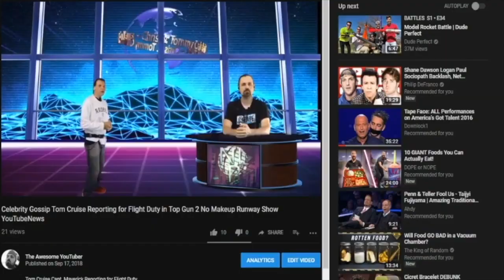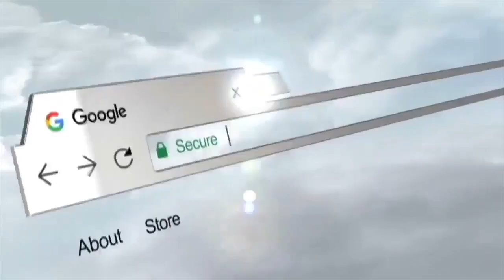YouTube Music‘s global Lyor Cohen Article 13 Celebrity Gossip Brady Bunch' Cast Reunites News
YouTube Music‘s global head, Lyor Cohen, has joined the chorus of company execs and creators to come out swinging against Article 13 — a controversial copyright regulation in the EU that would make platforms like YouTube legally liable for infringing content uploaded by third parties.

'Brady Bunch' House OG Cast Stages Family Reunion ... Shooting with HGTV t's Throwback Thursday at the famous 'Brady Bunch' house, where the main cast from the 1970s sitcom is getting back together to shoot for HGTV's new show about the groovy makeover going down at their old crib.